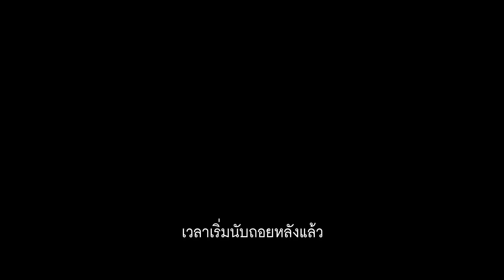[Official Trailer] Final Score ดับแผนยุทธการ ผ่าแมตช์เส้นตาย (ซับไทย)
ดับแผนยุทธการ ผ่าแมตช์เส้นตาย
วันที่เข้าฉาย: 27 กันยายน 2018
หมวดหมู่: Actionเรทผู้ชม: TBC 0 นาที

SYNOPSIS
ระเบิดความมันส์ไปพร้อมกับสุดยอดแอคชั่นสตาร์อย่าง เดฟ บาทิสต้า (Guardians of the Galaxy) และ เพียร์ซ บรอสแนน (Die Another Day) ปิดตายสนามฟุตบอล วินาศกรรมความเดือด ผลงานแอ็คชั่นมันส์ระห่ำที่ได้รับฉายาว่าคือ Die Hard ของปีนี้

90 นาที 35,000 ชีวิต นี่คือแมตช์ฟุตบอลที่ทั้งโลกจะต้องจดจำ เมื่อสนามฟุตบอลเวสต์แฮมถูกยึดในนัดปิดบ้าน แฟนบอลทั้งหมดถูกจับเป็นตัวประกัน ในสถานการณ์ที่สิ้นหวัง มีเพียงชายคนเดียวที่จะหยุดยั้งมันได้ พบกับภารกิจสุดระห่ำของหนึ่งอดีตทหารฝีมือฉกาจ ไมเคิล น็อกซ์ (เดฟ บาทิสต้า) กับการหยุดวินาศกรรมกลางสนามบอลที่มีเวลาเพียง 90 นาที เพื่อช่วยเหลือลูกสาวของเพื่อนผู้ล่วงลับ ในสนามฟุตบอลที่ถูกบุกยึดโดยกลุ่มอาชญากรติดอาวุธครบมือ